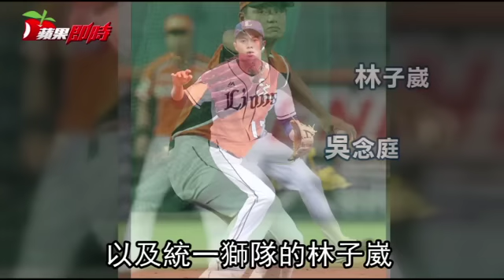郭總不死心爭取殷建 台灣遞交50人名單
大聯盟規定12月1日前提交經典賽50人名單，中華棒協昨天召開第4次經典賽選訓會議，提出新版50人名單，會後立即提報給大聯盟。大聯盟級旅美投手王建民、陳偉殷明年打經典賽機率幾乎是零，但仍在50人名單中，總教練郭泰源說：「不到最後不會放棄。」